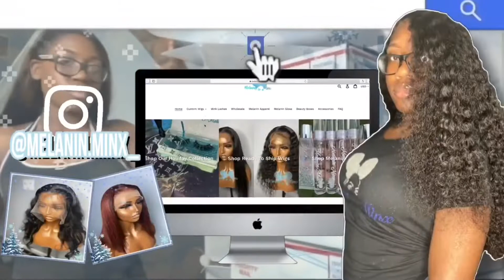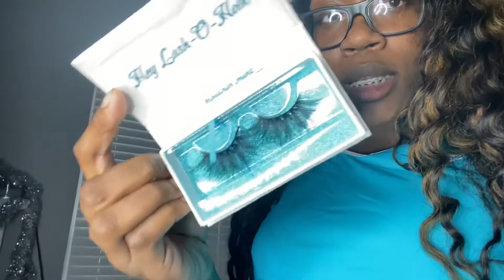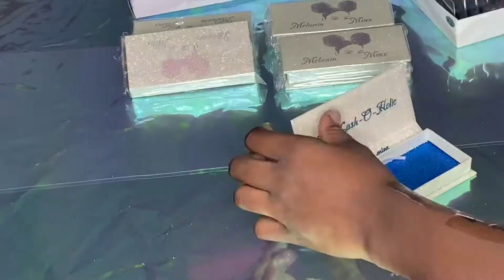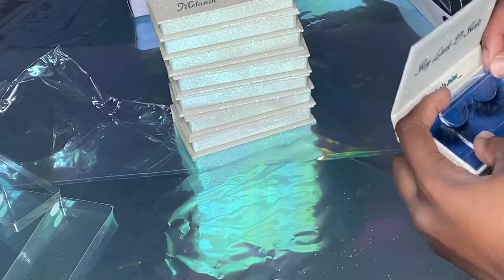ENTREPRENEUR VLOG | PACKAGING ORDERS | VLOGMAS DAY 7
About me
Age:22